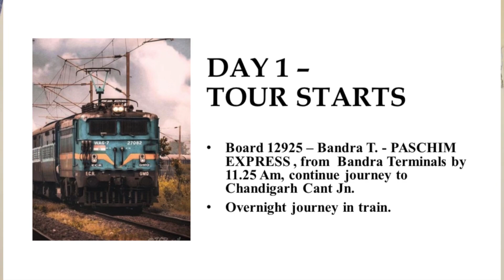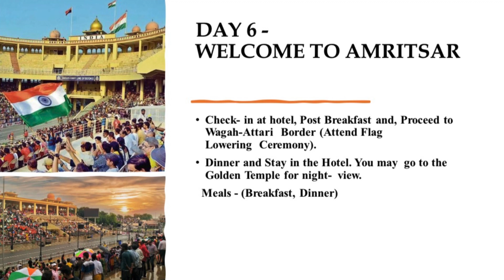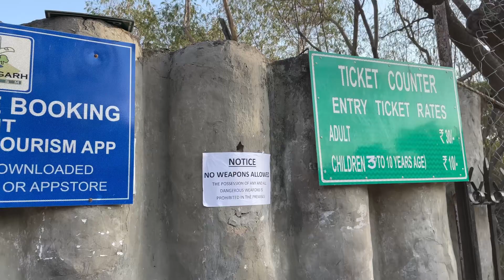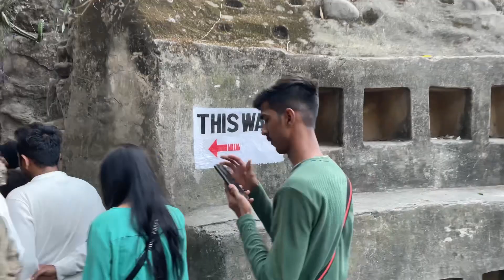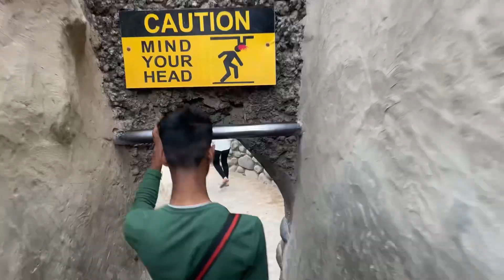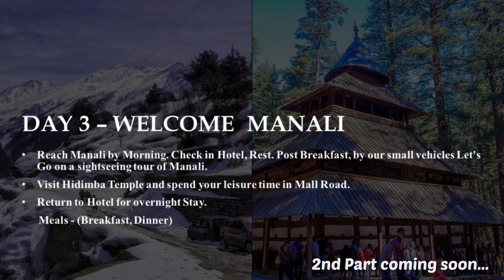Epic Himachal Tour: Mumbai to Chandigarh Road Trip Adventure!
It was a fantastic tour experience with Let's Go Tourism. We got out of Maharashtra state for 7 days and had fun in Himachal Pradesh. There we got some new members like family members.  I would like to thank the tour agency 'let's go Tourism' and plan another trip with them in the future.

OFFICE ADDRESS
S-27 Kamdhenu Apna Ghar Unit No-14
Lst 1st Cross Lane S S Nagar near Domino's Pizza
Lokhandwala Market Area Andheri (West)
Second office
( Badalapur east )